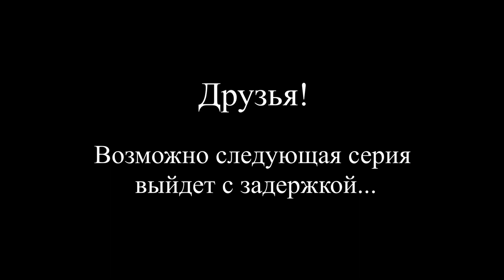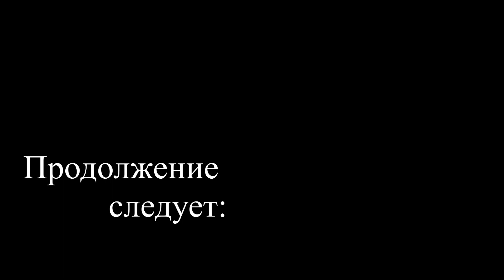#17 Древний город Тлос в Турции. Путешествие на Suzuki v-strom DL 650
Как не печально осознавать, но мое месячное путешествие по Турции на Suzuki V-strom DL650 подходит к концу.
До выезда со страны впереди несколько дней, я решил сильно не гнать и выбрать маршрут с возможностью напоследок прокатить по горам.
Ну и конечно-же впереди у меня только ночевки в палатке.
Не могу сказать, что все попытки поиска места под дикий кемпинг прошли на 100% удачно, местами пришлось помучаться и порыскать. Но, я справился

А по пути у меня просто фантастический древний ликийский город Тлос, который глубоко корнями уходит не только в историю, но и мифологию. Ведь считается, что именно здесь находится гробница героя Белерофонта, который сразил Химеру.

Пожалуй, это единственная достопримечательность, которую я оставлял себе на обратную дорогу вдоль побережья.
За месяц мотопутешествия по Турции, я достиг определенного предела в восприятии всех красот этой страны и поэтому принял решение более не задерживаться и двигать в сторону Болгарии.
Путь пролегал все через тот же паром Чанакале - Килитбахир, на котором я пересек Дарданеллы в начале своего мотопутешествия.

Что еще хочу отметить по этому пути?
Несомненно это участок дороги, проходящий по побережью Мраморного моря.

где, кстати есть неплохой городской пляж, правда абсолютно не оборудован душем.
Может, конечно, я плохо искал и остановился в самом начале городка, как в него въехал!?

В общем, заходите на эту дорогу, двигайте и наслаждайтесь видами вплоть до выезда на основную трассу возле городка Тикирдаг

Что у нас по пути:
мой несостоявшийся кемпинг, зона отдыха местных жителей и оазис среди гор: